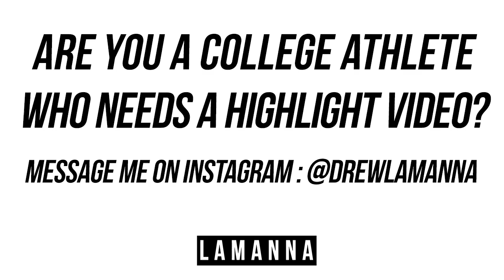John Hightower | Official Boise State 2018-19 Highights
John Hightower

Boise State || 6'2" 183 lbs || Junior #16

2018-19 Stats . . .

- 31 Receptions
- 504 Receiving Yards
- 6 reveiving TDs

Welcome to my highlight channel, LaManna Highlights!

Are you a college athlete who wants a highlight?

Be sure to leave requests for college players in the comments!

Song: 1942 Flows - Meek Mill